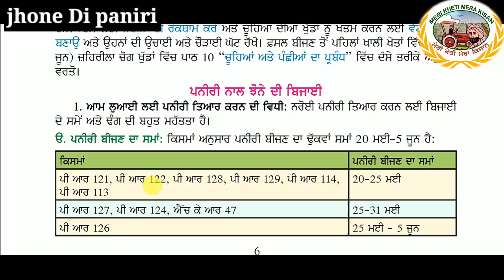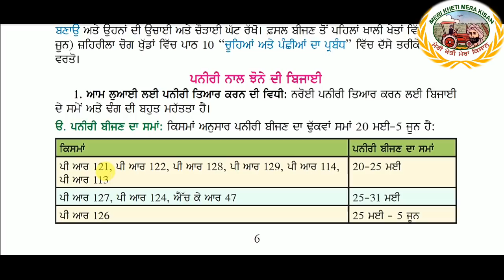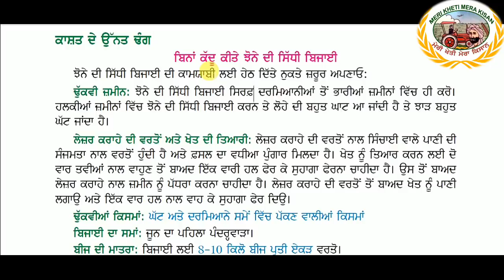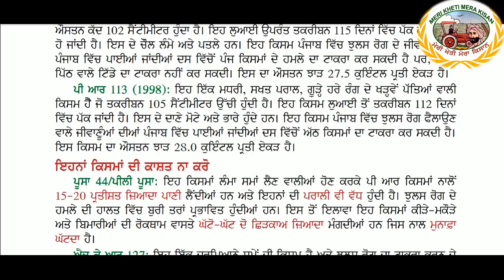Rice Nursery Sowing Time (ਝੋਨੇ ਦੀ ਪਨੀਰੀ ਬਿਜਾਈ ਦੀ ਮਿਤੀ) Shergill Markhai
Date of Nursery Sowing for PR varieties discussed in video